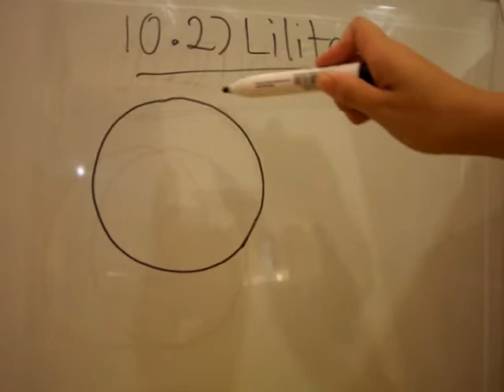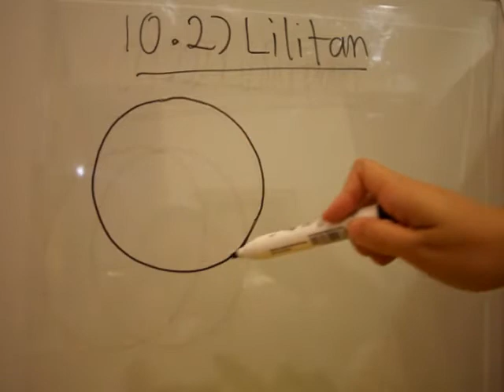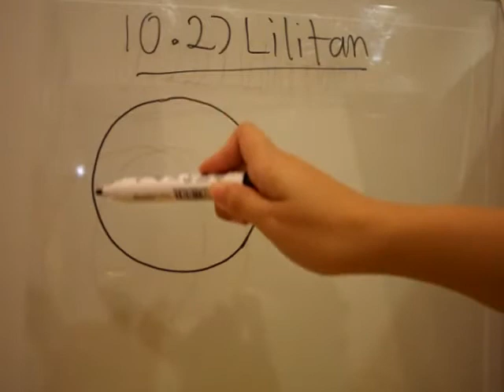Tutorial Maths Bab 10 Tingkatan 2 : 10.2) Lilitan